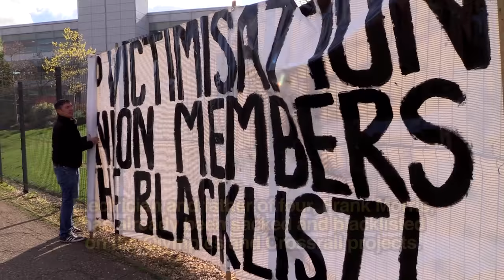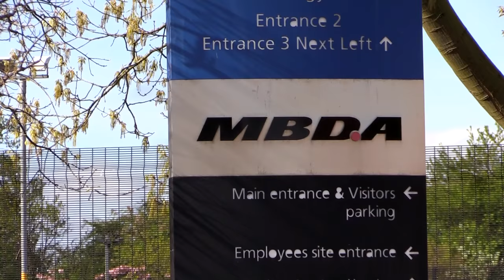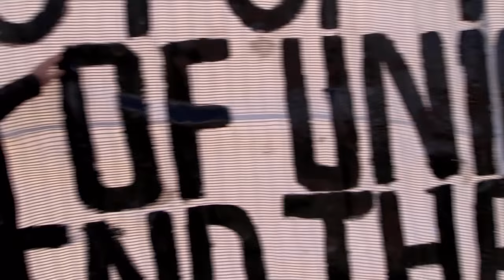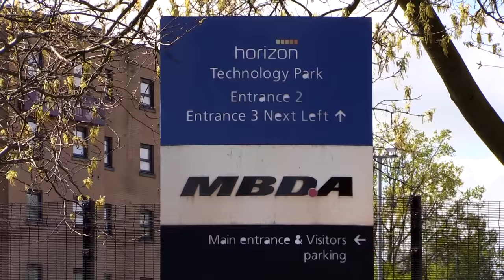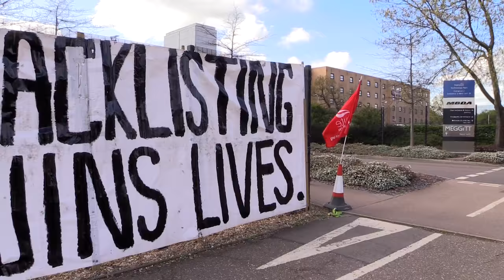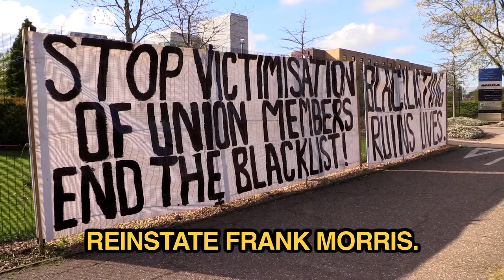Blacklisting: Frank Morris sacked AGAIN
Frank Morris has been thrown off a job AGAIN after previously being sacked and blacklisted on the Olympics and Crossrail projects for being a member of a trade union. This time it's the electrical contractor W.Portsmouth, working with the employment agency 1st Step Solutions - an agency notorious for blacklisting practises. Frank will be protesting every day outside W. Portsmouth's biggest contract, weapons manufacturer MBDA in Stevenage, until he gets his job back.